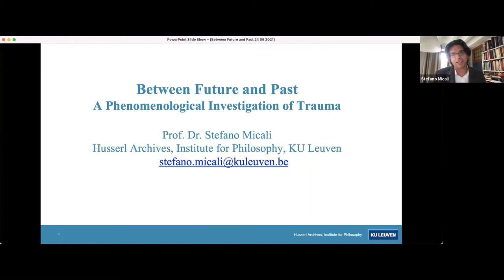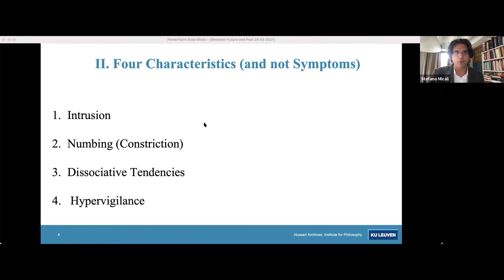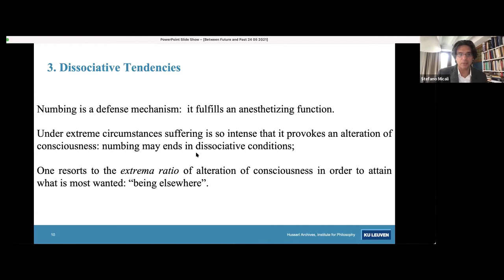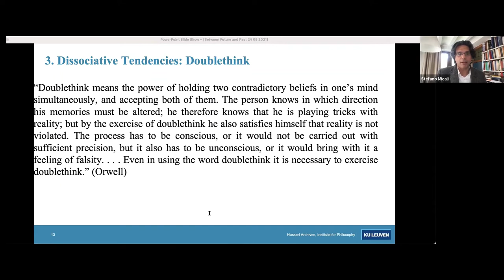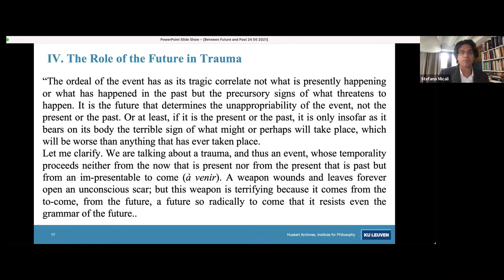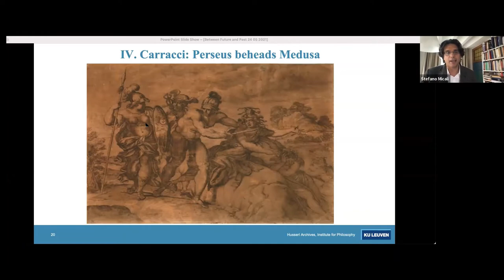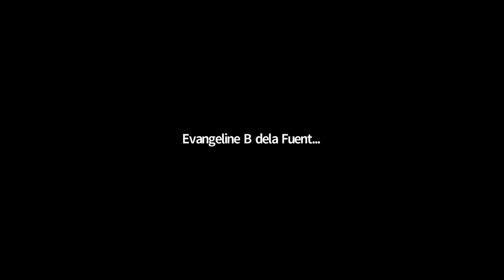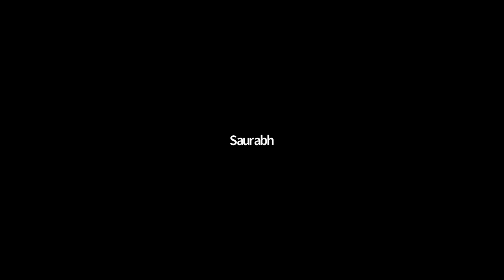Prof. Stefano Micali "A Phenomenological Investigation of Trauma"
Phenomenology & Psychiatry
A Joint Seminar Series of Husserl Archives Leuven
Centre for Phenomenology and Continental Philosophy, KU Leuven
& Phenomenology and Mental Health Network
The Collaborating Centre for Values-based Practice in Health and Social Care, St. Catherine’s College, Oxford & Poznan University of Medical Sciences